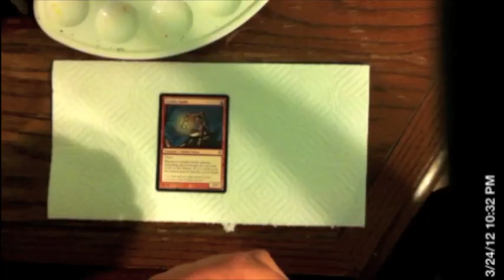Altered MTG Goblin Guide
A Time Lapse of a hand painted Goblin Guide . I'm always posting my new cards so check out my Facebook page for all the latest news and updates. Thanks!